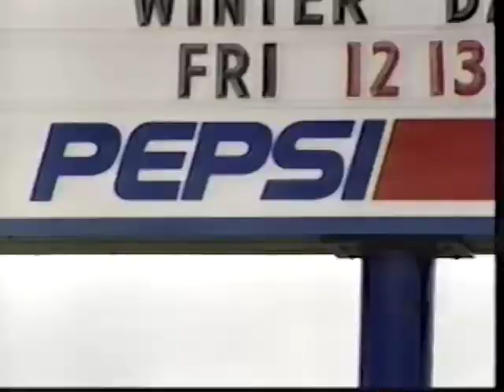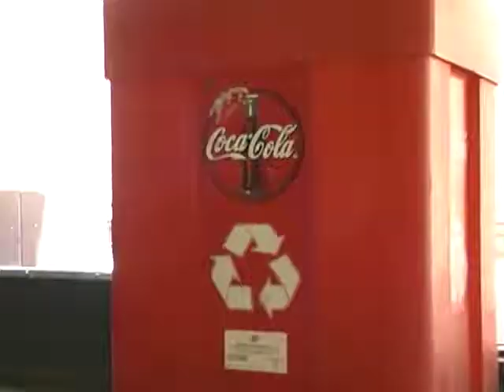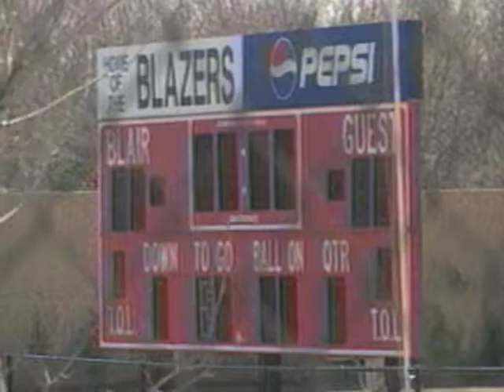CAPTIVE AUDIENCE - Trailer - Extended Preview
Captive Audience:
Advertising Invades the Classroom

For marketers who wish to reach the lucrative youth market, the relatively uncluttered medium of the school environment represents the final frontier -- access to a captive audience of millions of students. Meanwhile dwindling federal, state, and local funding for education has left many schools vulnerable to the advertiser's pitch. As a result, commercialism has steadily increased in America's public schools in recent years, often with little or no public awareness.

Captive Audience examines this growing phenomenon through numerous examples of in-school advertising; interviews with teachers, students, parents, and activists; and a case study of community action to oppose an exclusive soda contract in the Pittsburgh school district. Media scholars and critics -- including Alex Molnar, Professor of Education Policy, Arizona State University; Henry Giroux, Professor in Secondary Education, Pennsylvania State University; No Logo author Naomi Klein; and Bill Hoynes, Professor and Chair of Sociology, Vassar College -- offer a broad look at the issues at stake.

Captive Audience is a compelling expose of the transformation of classrooms, hallways, cafeterias, and textbooks into advertising vehicles. It explores how education is short-changed and democracy is at risk when schools become marketplaces and commercialism goes to the head of the class.

Executive Producer: Sut Jhally
Writer, Producer: Loretta Alper
Associate Producer: Kenyon King, Kendra Olson
Editor: Kenyon King
Motion Graphics: Michelle Rojos, Alisa Placas
Camera, Color: Kelly Garner
Audio Engineer, Original Music: Thom Monahan
Narration: Alvin F. Poussaint